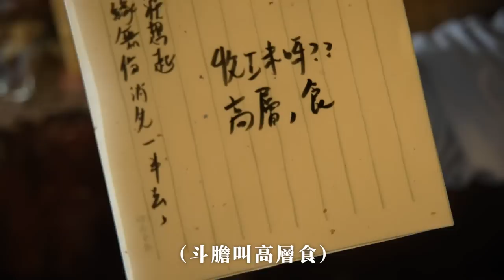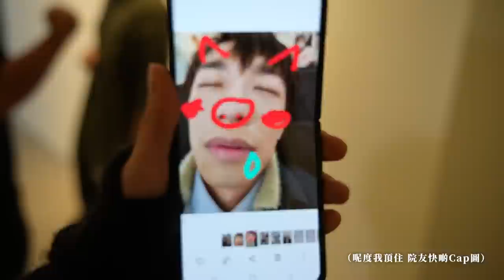洪嘉豪 Hung Kaho - 還原淚 (MV Making Of) (再次橫跨兩日拍攝好想進睡MV花絮)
快啲重溫 還原淚 MV啦！